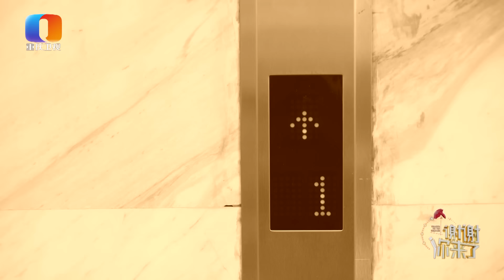【NEW】谢谢你来了220831：夫妻携手走过坎坷创业路，满分媳妇无怨无悔做背后的女人